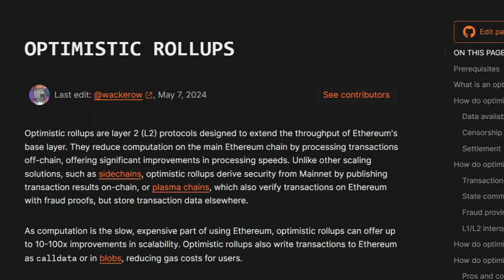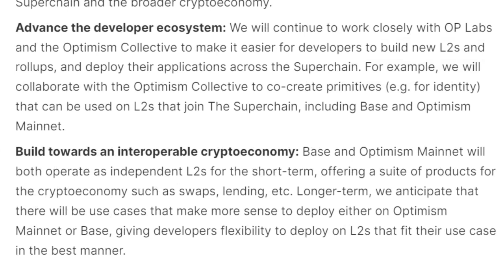Base Unleashed: How Coinbase is Changing Crypto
Base Coinbase Ethereum Discover how Coinbase's new layer-2 solution, Base, is revolutionizing Ethereum’s ecosystem! This video dives into how Base enhances decentralized applications and impacts the broader crypto community. Built on Ethereum and leveraging Optimism's Optimistic Rollup technology, Base aims to reduce costs and boost transaction speeds, making the blockchain more accessible. Learn about Base’s commitment to decentralization, inclusivity, and interoperability, and see why it’s quickly becoming a cornerstone for developers. CryptoInnovation Blockchain DecentralizedApps Join us to explore the transformative potential of Base in uniting crypto segments and driving new developer adoption.

🎥 TikTok: Follow us for exclusive content and quick tips! Follow

📸 Instagram: Dive deeper with us for behind-the-scenes and exclusive updates! Follow

00:00  Intro: Discovering Base, Coinbase's Layer-2
00:21 Key Features: Speed & Cost Efficiency
00:59 Decentralization and Inclusivity in Base
01:15  Decentralization & Interoperability
01:29 Base's Impact on the Crypto Landscape